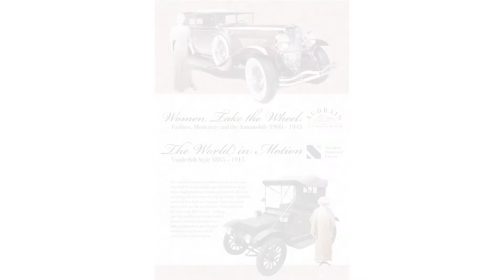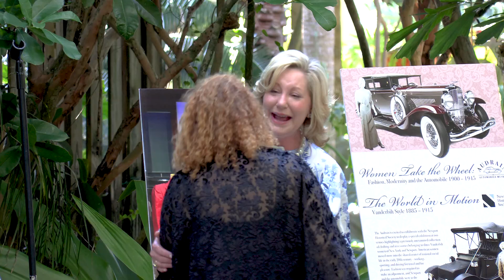Donald Osborne presents Women Take the Wheel at the Ann Norton Sculpture Gardens Sculpture in Motion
Ann Norton Sculpture Gardens 5th Annual Sculpture in Motion Honoring Gold Star Families & Veterans was honored to have Donald Osborne as Grand Marshal of the event. Osborne is a car historian, author and consultant, CEO of the Audrain Museum in Newport, Rhode Island, an Accredited Senior Appraiser (A.S.A.) member of the American Society of Appraisers and host of CNBC Primetime’s weekly show Jay Leno’s Garage. Osborne hosted a talk in the Gardens’ Outdoor Classroom, titled “Women Take the Wheel.” The presentation, was based on an exhibition held at the Audrain Museum in Newport, Rhode Island in collaboration with  Newport Historical Society. With an overflowing audience, Donald’s talk, Women Take the Wheel, illustrated a captivating look at the interplay between the development of women’s fashion and automobile design based on the avant-grade Vanderbilt women.  A classically trained baritone opera singer, Donald serenaded guests the prior evening at the private cocktail reception honoring exhibitors and sponsors.  As co-host of Jay Leno’s Garage, his singing voice leads most broadcasts and public appearances around the world and can be heard at the beginning and end of the video of his talk in the Gardens.